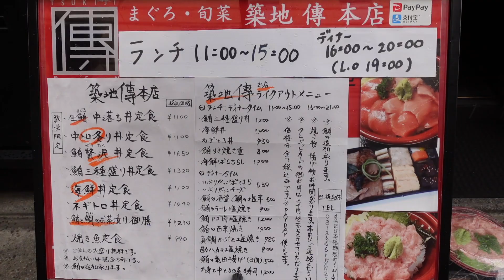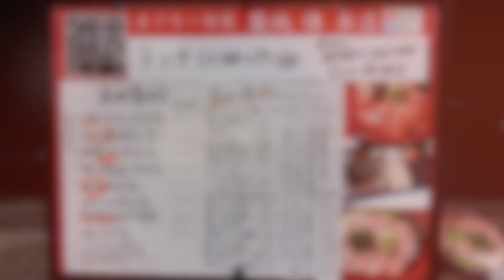TOKYO - GODLIKE TUNA BOWL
Hi everyone!